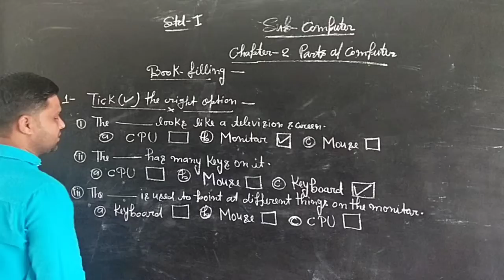April 18, 2020